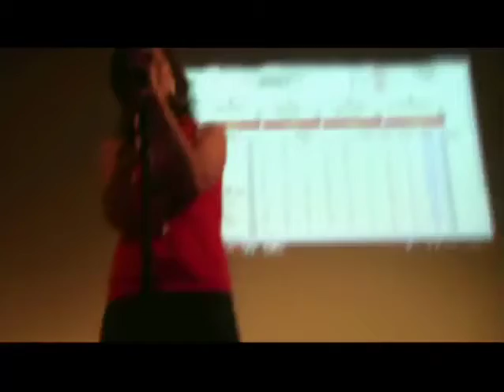Mirella Rose, Le Lieu Commun, Saint-Céré